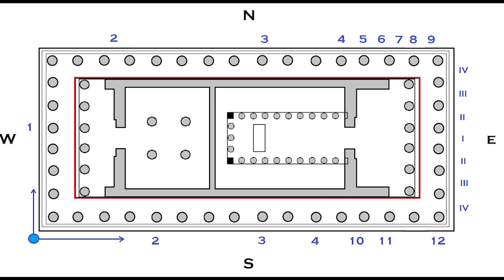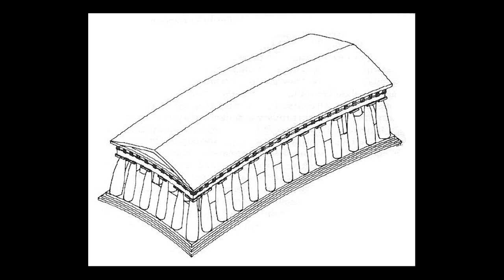Partenone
Il giro del mondo in 80 monumenti è un nuovo viaggio di Artesplorando. Qui vi parlerò del Partenone di Atene▼▼CONTINUA SOTTO▼▼

Secondo lo storico inglese John Julius Norwich, “il Partenone ha fama di essere il tempio dorico per eccellenza, assolutamente perfetto.” La sagoma del tempio, costruito in appena 15 anni, domina l’Acropoli di Atene, in Grecia. L’edificio non è integro, ma i danni non sono imputabili allo scorrere del tempo: fu infatti usato come deposito di armi durante l’occupazione turca e nel 1687 venne colpito da una nave veneziana durante l’assedio di Atene. Commissionato da Pericle, politico, oratore e militare ateniese, per ospitare la statua di Atena, il Partenone venne innalzato tra il 447-432 a.C. dagli architetti Ictino e Callicrate. È una costruzione alta 14 metri su una base di 70 per 31 metri, realizzata in marmo pentelico e calcare, costata 469 talenti d’argento.

LETTURE CONSIGLIATE
➡ Il costo del Partenone. Appalti e affari dell'arte greca
➡ I marmi del Partenone. Le ragioni della loro restituzione